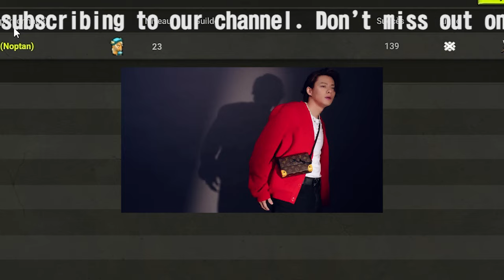【平野紫耀】平野紫耀、ELLEMENに初登場！ ルイ・ヴィトンの魅力的なファッションと成長への想いを明かす